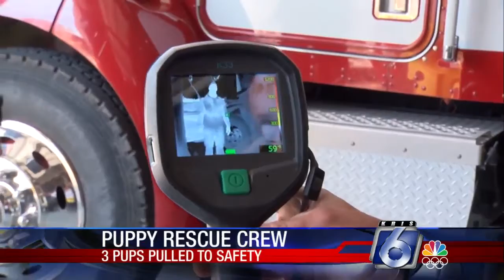Crews in Portland rescue three puppies stuck in culvert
Last Sunday’s shift started out as most do for the Portland Fire Department. The crew starts off their day by checking trucks and gear.